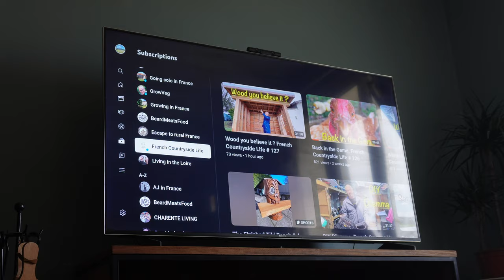Odd job day in France | And did I eventually get 1000 subscribers? Answer at the end!!!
IT'S MY BIRTHDAY AND MY BROTHER SURPRISED ME WITH A VISIT!!! Today, I put him to work and we cracked on with some odd jobs.

We found our dream house in France with the help of channel 4's TV show A Place in the sun.

Slowly but surely, we are making it our dream home, by covering the attic into a 4th bedroom and an office. And we are also extending our bathroom to have a beautiful walk in shower.

People who watch our videos are interested in the following topics

House renovations,
Retired in France,
Living off grid,
Rural life,
Rural living,
French countryside living,
Attic conversion,
loft conversion,
converting a loft,
converting an attic,
Emigrating to France,
Family reunions,
day to day living in France,
self sufficient,
self sufficient living in France,
Off grid living,
A Place in the sun filming,
how to live mortgage free,
how to live debt free,
Why live in France,
stud wall,
DIY,
ceiling joists,
vegetable patch,
sustainable living,